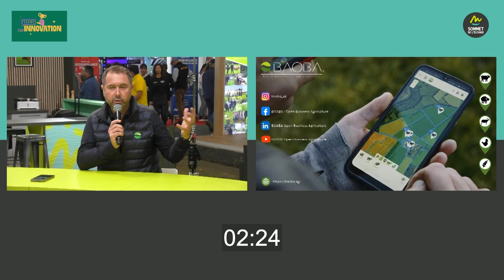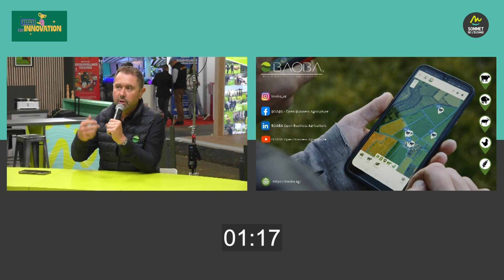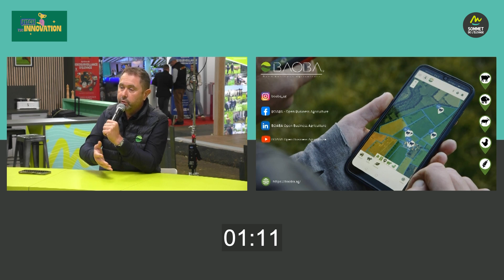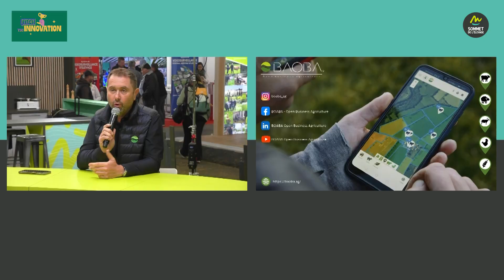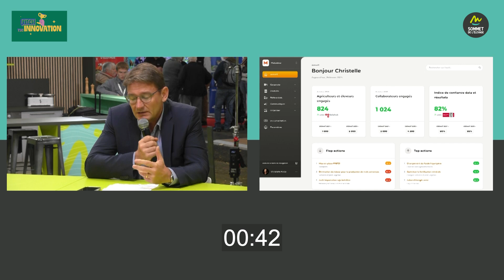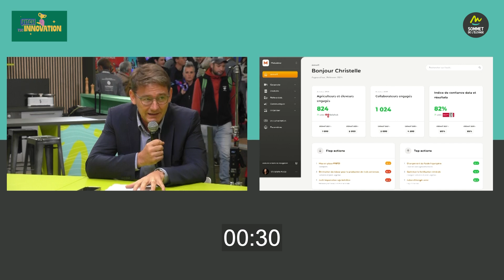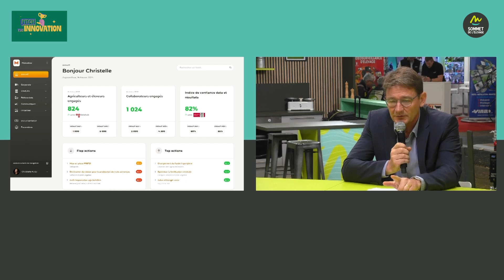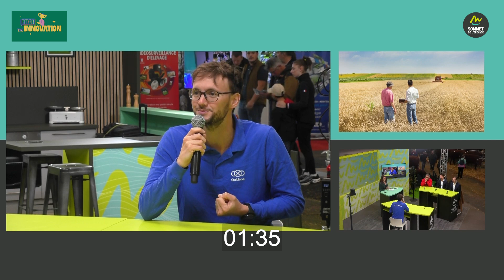JOUR 1 : REPLAY PITCH TON INNOVATION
Compte officiel du SOMMETELEVAGE, 1er salon européen des professionnels de l'élevage
📅 Du 7 au 10 octobre 2025 avec la race
📍 Clermont-Ferrand / FRANCE
📲 Téléchargez la nouvelle application du SOMMET DE L'ELEVAGE : My Sommet
Suivez le SOMMET DE L'ELEVAGE sur vos réseaux !